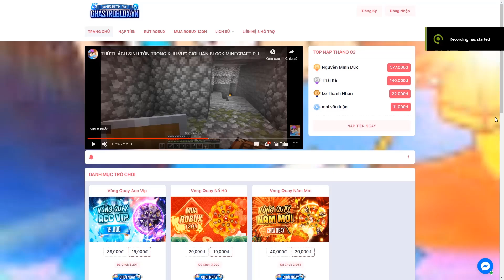BẠN ĐÃ CHƠI MINECRAFT NÀY BAO GIỜ CHƯA ??!! *MINECRAFT NÀY LẠ QUÁ*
➜ 🚩 Bạn đã ấn đăng kí chưa ? nếu chưa thì ấn đi nhé vì nó miễn phí
🔫 Giúp mình đạt mục tiêu tiếp theo là nút vàng nhé